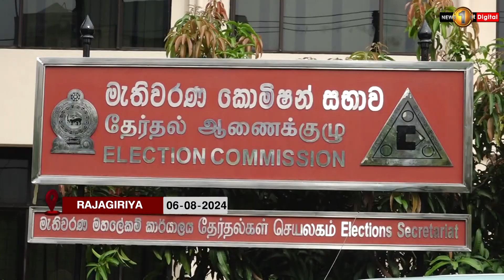AKD JOINS PRESIDENTIAL RACE: Bonds placed for Anura Kumara to contest Presidential Election